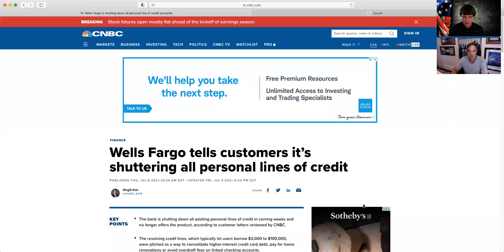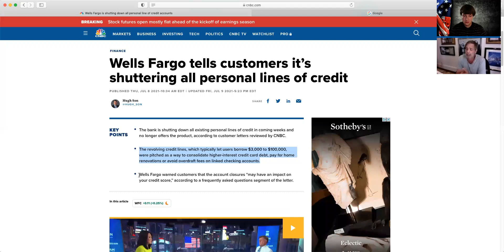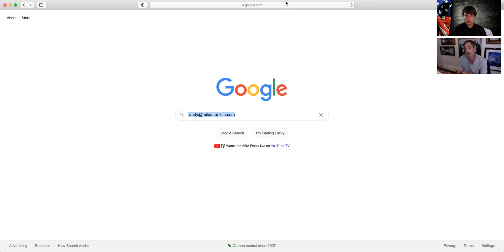ANDY SCHECTMAN INTERVIEW ON WELLS FARGO CUTTING OFF CREDIT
Please use the name The Free American Press when writing to buy precious metals, to get a special discount for gold. Thank you for your support!

The Morgan Report is all about YOU and how you can build and preserve Wealth for generations to come. Through our publication, The Morgan Report, we provide you with ways to achieve greater financial security and wealth in all sorts of environments." David Morgan

My Name Is Alexander Horat And I Am 17 Years Old. I Want To Protect Our God Given Rights To Life, Liberty And The Pursuit Of Happiness. So, I Made Fight Censorship And Government Overreach. At The Free American Press I Write Articles, About Breaking News And On Exposing The Communist Agenda In Our Government. I Also Write, On How We Can Reclaim Our God Given Rights.

I Make Videos On UgeTube.com And Bitchute.com To Express My Views On Subjects Pertaining To Government. Here Are The Links.

I Post Articles And Videos On These Sites. Here Are The Links.

I Plan On Running For Office To Help Americans retake Their Rights.